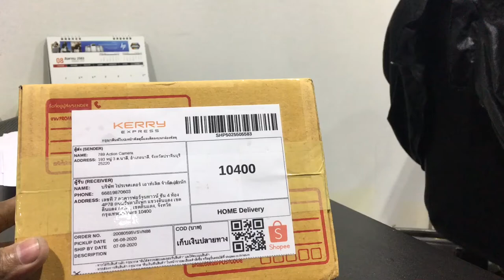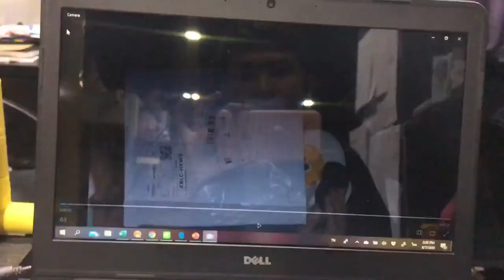สั่งแขนยึดกล้อง มาใส่ กล้องGygar CG-T200C กล้อง conference ปรับPresetได้